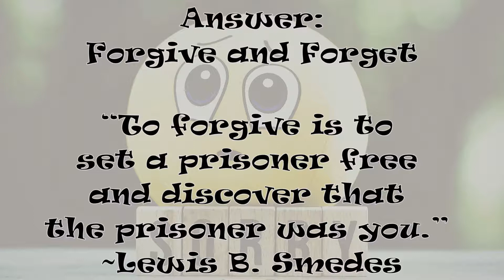Who is the real prisoner? Life Riddles #46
GIVE  GET
GIVE  GET
GIVE  GET
GIVE  GET